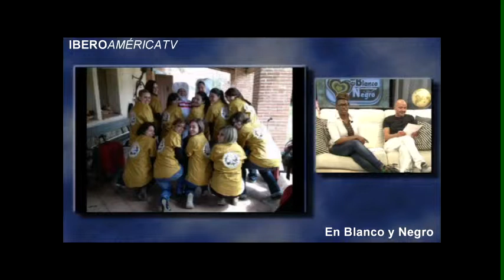En Blanco y Negro (13/04/2013) Parte 5/6